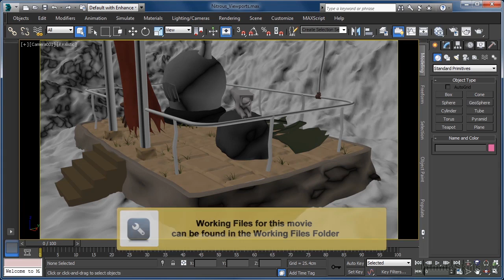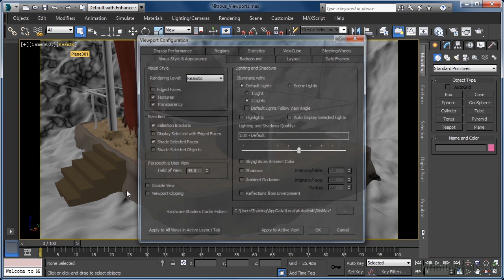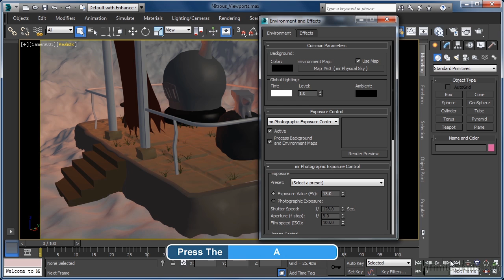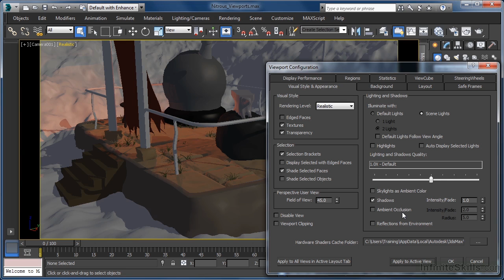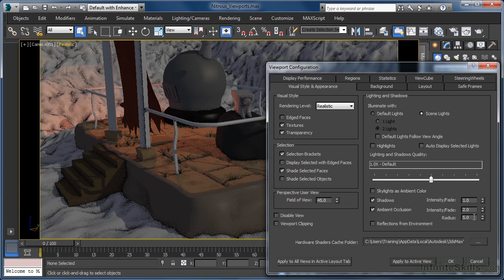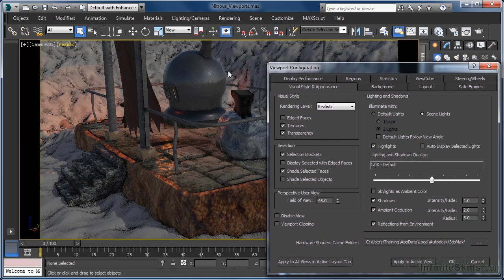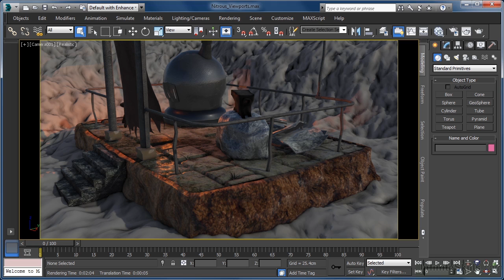3DS Max 2014 Tutorial | Nitrous Viewport Quality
Want all of our free 3DS Max videos?

More details on this 3DS Max 2014 training can be seen This clip is one example from the complete course. For more free CGI tutorials please visit our main website. YouTube